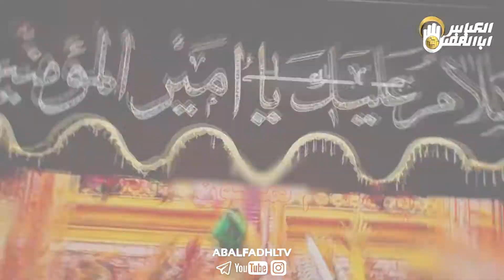شهادت امیرالمومنین علیه السلام تسلیت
شب یتیمی عالم است
شبی که اهل خانه به دور
 بستر امیرالمومنین علیه السلام جمع اند
سفارش های اخر امیرالمومنین علیه السلام
 است و زمان وصیت چه به روز
حضرت زینب سلام الله علیها گذشت بماند…
دیگر بعد امام متقیان امیرالمومنین  علیه السلام
جهان رو به زوال میرود و جهان آفرینش
 در سوگواری وصی پیامبر میماند
 و نگن و نفرین بر سقیفه اساس
 همه بدی های عالم که
 مولایمان هر روز در قنوت نمازش لعنشان کرد…

🔴با ذکر ( ياعلى ) دل را روانه نجف كنيد✏️

با#اشتراک_گذاری و#فالو_کردن از پست های ما دیدن کنید🌹